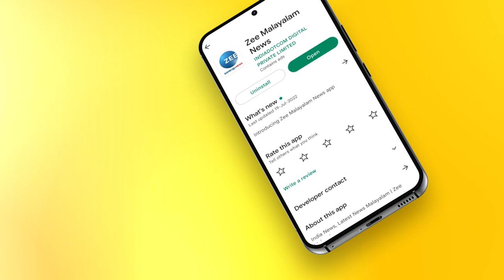Omar Lulu | Priya Prakash Varrier | പ്രിയവാര്യറുമായിട്ടുള്ള പ്രശ്നങ്ങള്‍; ബന്ധങ്ങള്‍ക്ക് സ്ഥാനമില്ല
പ്രിയ വാര്യറുമായിട്ടുള്ള പ്രശ്നങ്ങള്‍; സിനിമയില്‍ ബന്ധങ്ങള്‍ക്ക് സ്ഥാനമില്ല